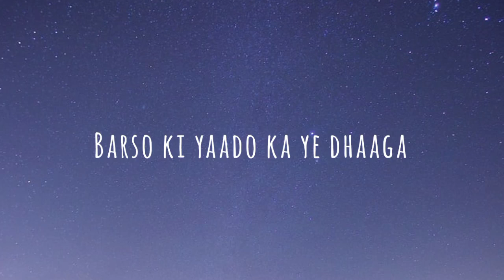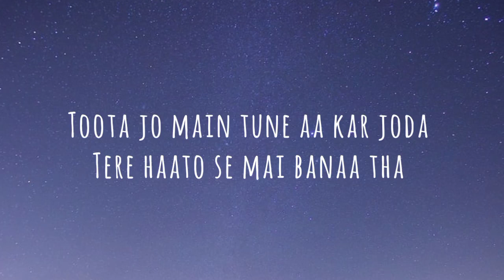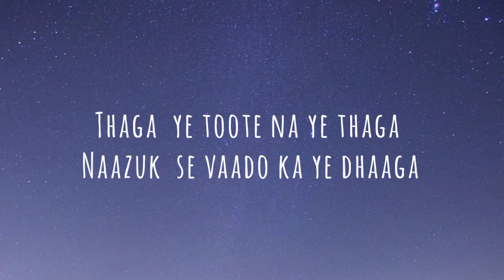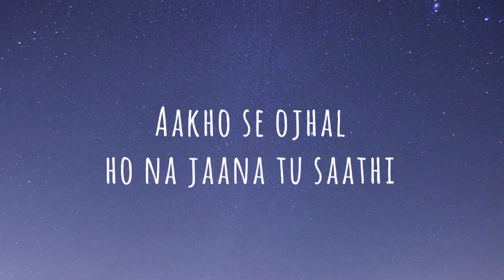TVF ASPIRANTS SONG- DHAAGA [Lyrics]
TVF ASPIRANTS Episode-4 SONG- DHAAGA [Lyrics]

Dhaaga - Nilotpal Bora
Music Composer : Nilotpal Bora
Lyrics : Hussain Haidry
Vocals : Nilotpal Bora

lyrics
Hoole se  sirhane me rakh
Kar ye yaade
Mere man ki jholi me chhod kar ye yaade
Aakho se ojhal ho na jaana to saathi
Udata sa baadal ho na jaana
dhaaga na toote na ye dhaaga
Barso ki yaado ka ye dhaaga
Naazuk  se vaado ka ye dhaaga

Toota jo mai tune aa kar joda
Tere haato se mai banaa tha
Tera tha jo hua jab wo mera wo
Laga tere bin akhura
Duniya ye  meri tere se hi puri
Jana ye lekin der se jana
Thaga na ye toote ye thaga
Kar ye yaade
Mere man ki jholi me chod kar ye yaade
Aakho se ojhal ho na jaana to sathi
Udhta sa baadal ho na jaana

I want to apologize to all watchers  because this video contains the spelling mistakes. 🙏